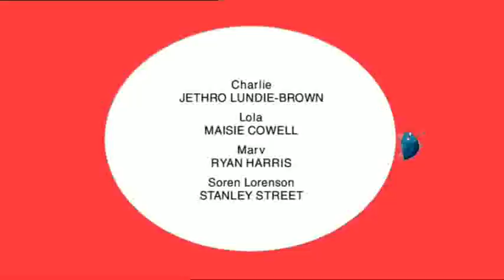Charlie e Lola - E' un SEGRETO